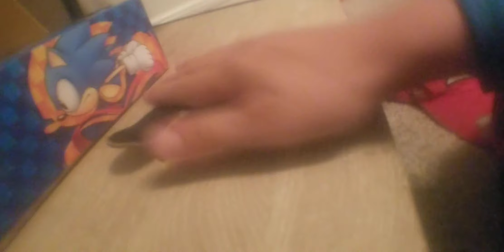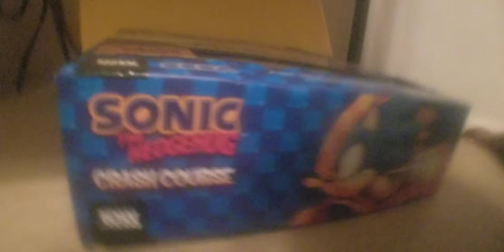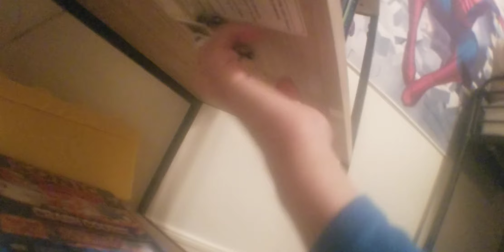tech dech battles (hot wheels fingerboard vs pro fingerboard)